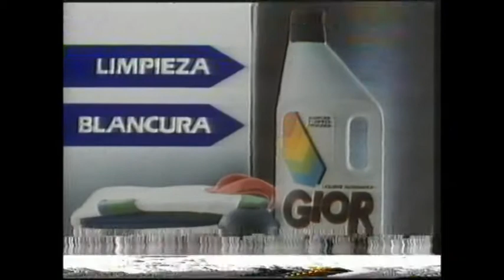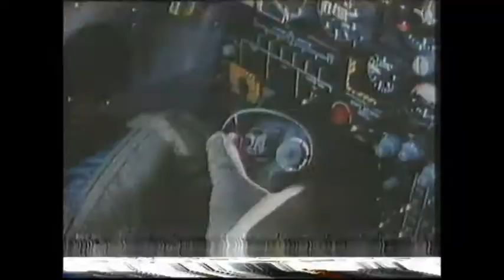Publicidad Anuncios 1988 TVE1 - Incluye TITÁN mi color, tu color...